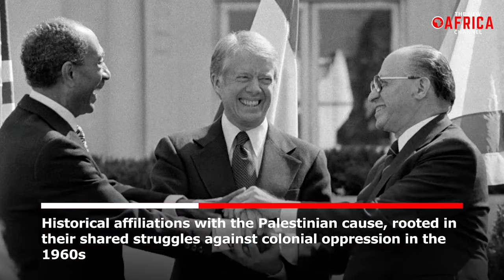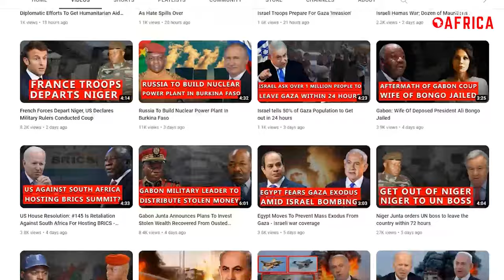ISRAEL-PALESTINE WAR DIVIDES AFRICA | WORLD OF AFRICA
The Israel-Palestine conflict has had a profound impact on various regions worldwide, including Africa. The conflict has exposed stark divisions and fueled contentious debates among nations and communities, leaving the continent grappling with complex questions surrounding foreign policy, solidarity, and regional stability.
While some African nations, such as South Africa and Algeria have declared full solidarity with Palestine, others like Kenya have aligned with Israel's position. The divisions highlight each government's attempt to compartmentalize their interests and underline some countries' strengthening ties with Israel.
The conflict has also affected the African economy, with African countries facing higher costs from a war they didn't start. The conflict has led to gatherings and protests across Africa, with mosques, public squares, city centers, Palestinian diplomatic offices, Muslim communities, and Israeli embassies or consulates being likely gathering locations. The conflict has also impacted the gold price, with international gold prices rising on uncertainty due to the Israel-Palestine war.
The disparity between the economic ambitions and political allegiances of several African nations has become increasingly apparent amid the ongoing Israel-Palestine conflict. While Israel has managed to cultivate a presence in a traditionally pro-Palestine continent, its influence remains constrained. As the Israel-Gaza conflict persists, Africa finds itself polarized over the issue of supporting Palestine.